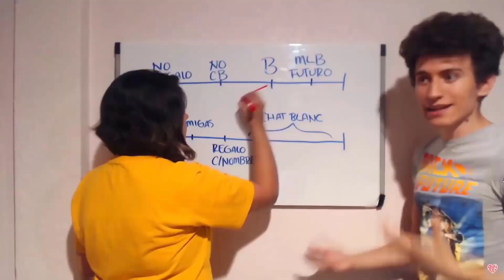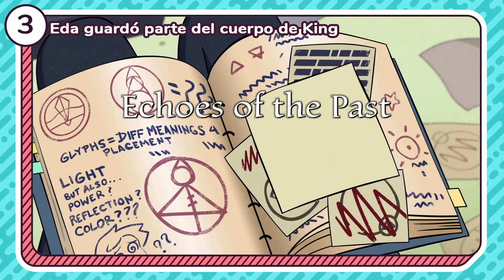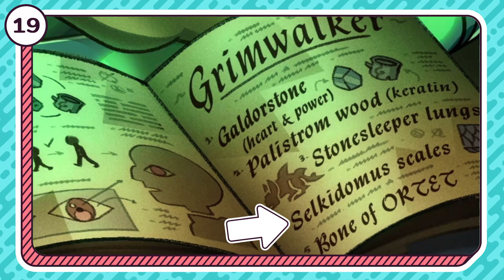DATOS PERTURBADORES de THE OWL HOUSE (temporada 2)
- ARTE -
Dibujo de los avatares hechos por Barbara RoDoodle:

- CANCIONES -
"Flower" by Morgan Matthews